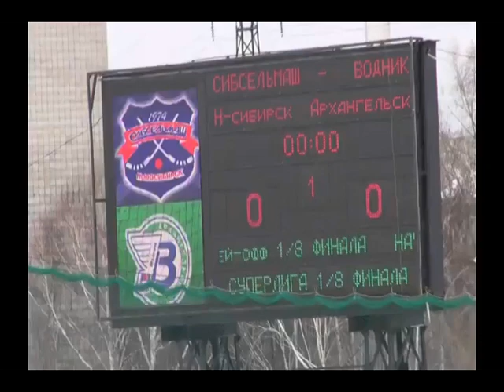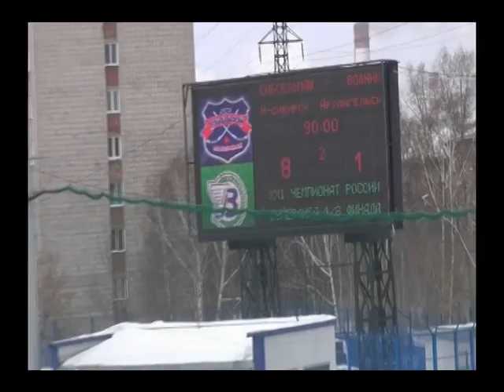08.03.13."Сибсельмаш" vs."Водник", 8-1.